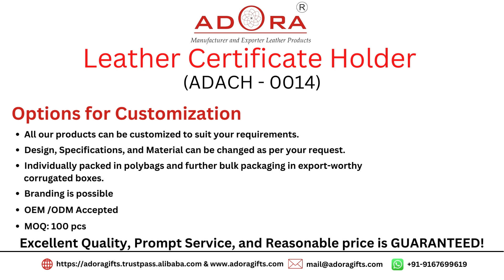Genuine Leather Ceritifcate Holder